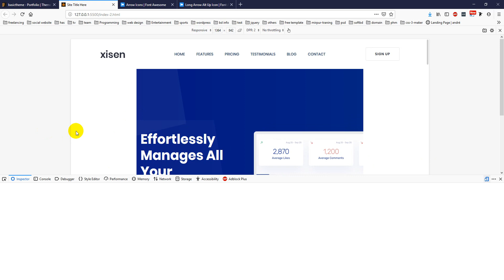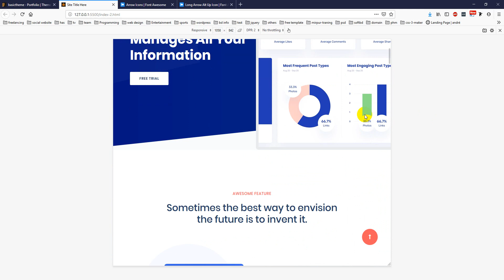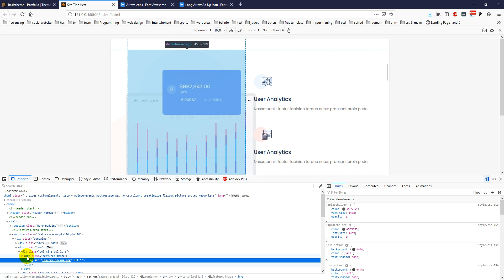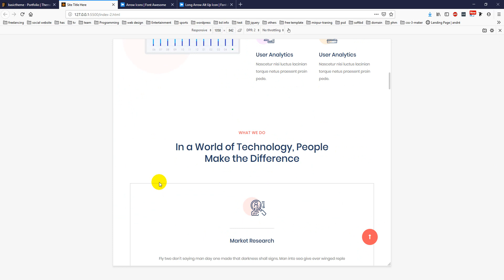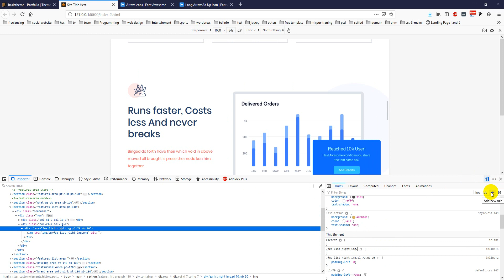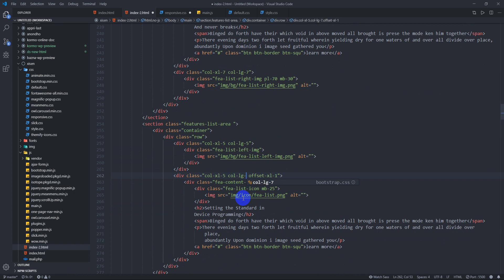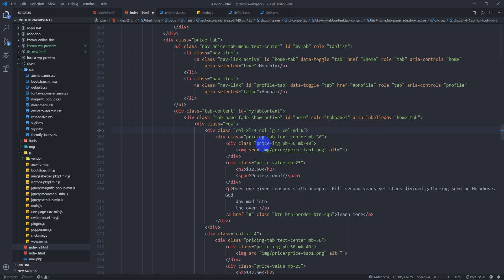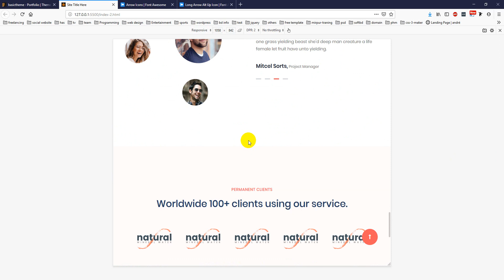Xisen Saas landing PSD To HTML Home 2 Responsive Start | Class 10